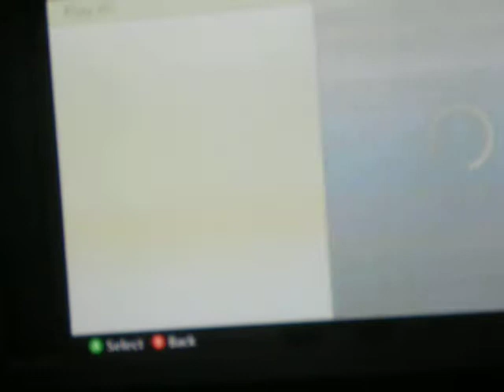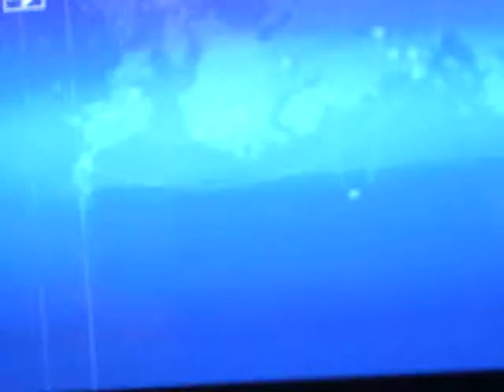Ace Combat 6 Last Part of Mission 12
The Last Part of mission 12 on Expert And Yes i Do Fly 3rd Person.